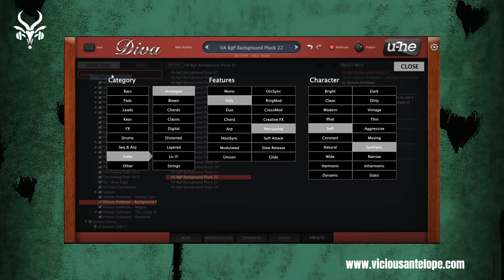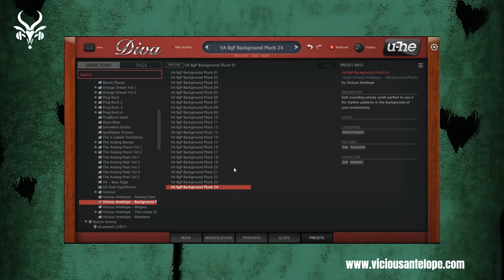Free Synth Presets for U-He Diva - Background Plucks patches walkthrough Vicious Antelope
Background Plucks is a free soundset for U-He Diva synthesizer. It contains 24 soft sounding short synths. The presets fit to be used in some situations where a background more felt rhythm pattern is the goal. Thus, its soft character. They could also be used for dreamy melodic lines.

Music genres covered in this are many from cinematic to electronica and from house to pop and new age productions.

Presets were designed with Diva 1.4.4 (Rev.9709) and run best with this or newer edition Please note that some pops or clicks may occur when changing presets in the video